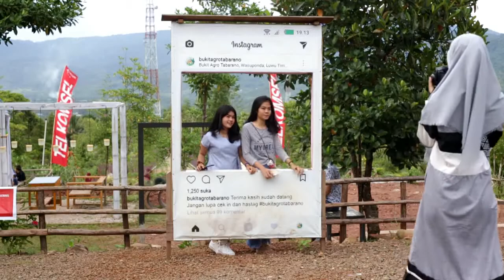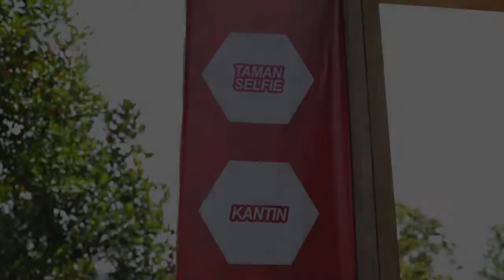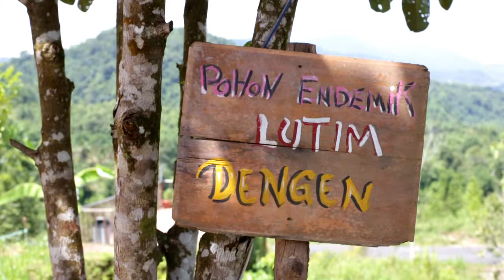Travel: Yuk! Liburan Ke Bukit Agro Tabarano Wasuponda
Wahana rekreasi yang menawarkan nuansa alam kian diminati masyarakat. Destinasi wisata alam pun hadir menawarkan beragam fasilitas, salah satu di antaranya yakni Bukit Agro Tabarano Wasuponda, Desa Tabarano, Luwu Timur.

Bukit Agro Tabarano, terletak di belakang kantor Koramil Wasuponda dengan titik poin yang dikenal “Bawah Pohon Mangga”, pengunjung akan dijemput ke lokasi. Untuk bisa melakukan camping di lokasi ini, pengelola menyediakan beberapa areal camping yang dapat dipilih sesuai kebutuhan dan ukuran tenda, serta jumlah rombongan.